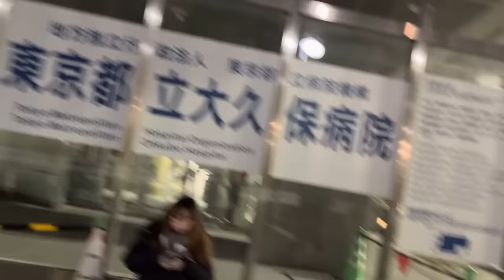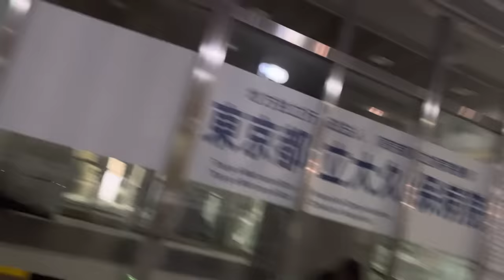新宿 大久保公園の天使達14 深夜に行ったら可愛い娘が！